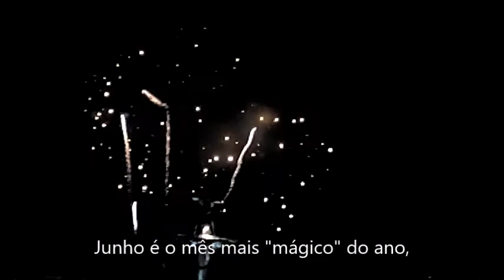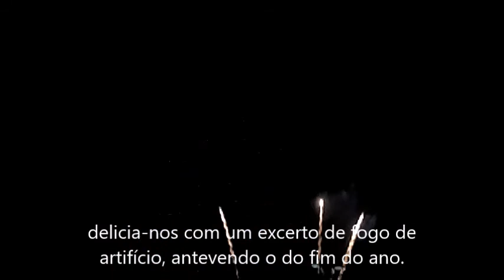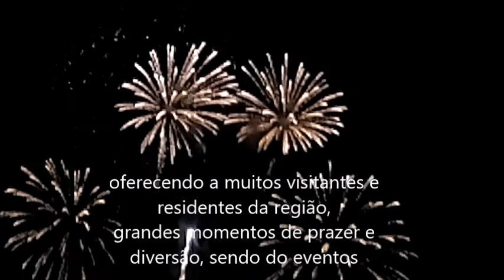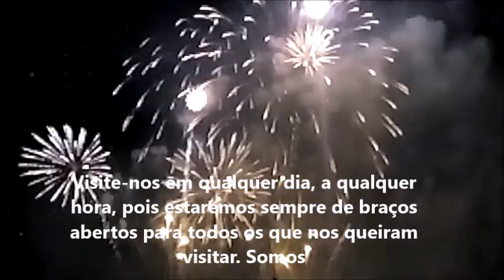Madeira island beauties FESTIVAL DO ATLÂNTICO - FOGO ARTIFÍCIO 2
Madeira island, belezas, FESTIVAL DO ATLÂNTICO - FOGO DE ARTIFÍCIO - mADEIRA 2